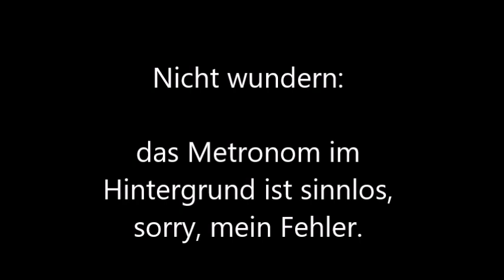Akkorde: 04 Dur Moll paarweise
Sorry, das Metronom hat nichts zu bedeuten.